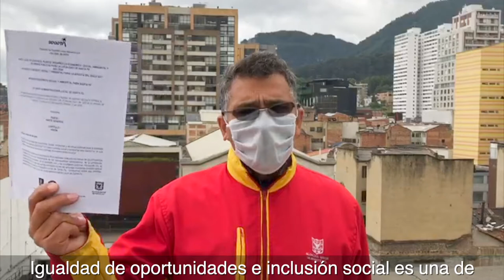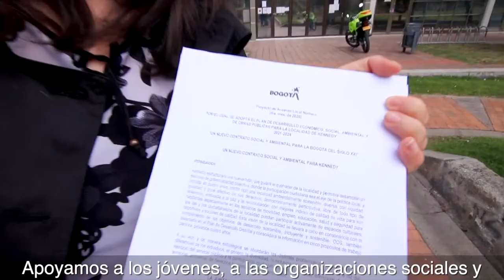Se radicaron los Planes de Desarrollo de las 20 localidades de Bogotá.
3.6 billones de pesos se invertirán en los barrios. Los ciudadanos decidieron el destino del 50% de estos recursos para la recuperación económica y social y otros proyectos priorizados para estos 4 años.